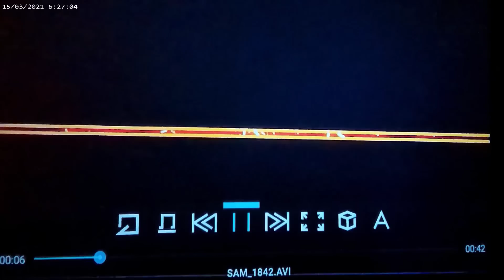Émissions#153 La 3ème Guerre est en cours. Les révélations sont à vivre dans notre point zéro!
Cette chaine Hors Matrices est destinée uniquement à votre double divin!
La partie de vous qui est éternelle, une fusion sur terre est en cours...dans nous et dans l'invisible! Fin de la manipulation et retour de la souveraineté divine éternel de cette amour et énergie que nous sommes. Créateur de tout, de ce jeu de conscience, ici pour mettre fin à l'exploitation de l'humain sur terre! Et bien plus...! La suite 2de2 La révélation se poursuit!
La prochaine et les vidéos cachés se retrouvent sur la communauté Hors Matrices!  Lien de la vidéo